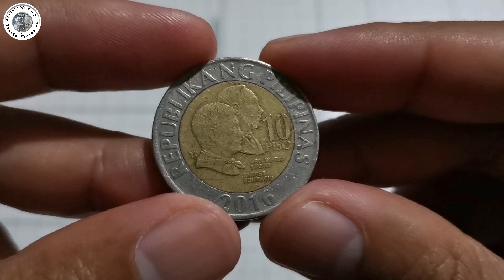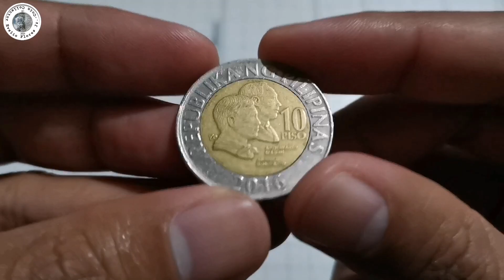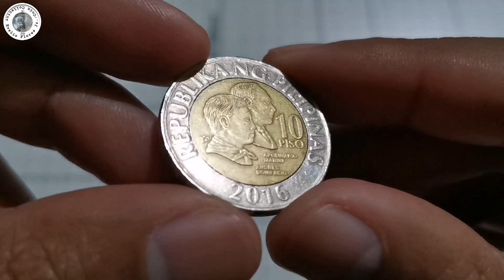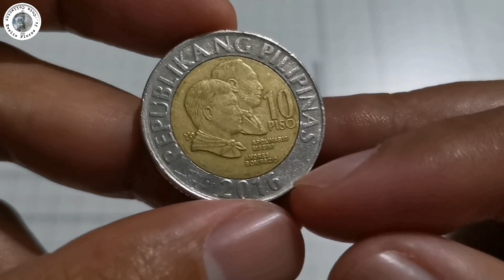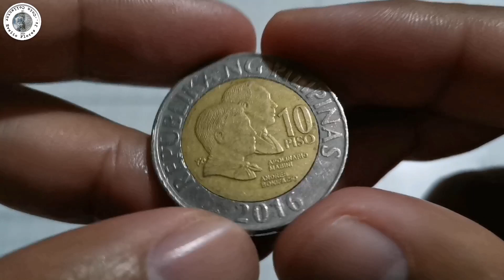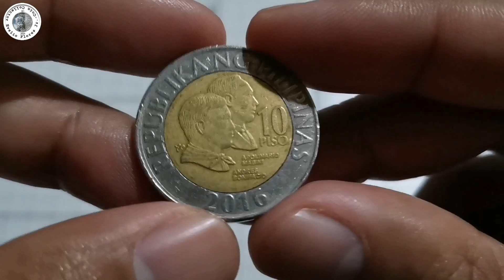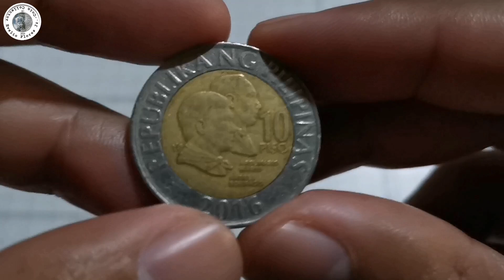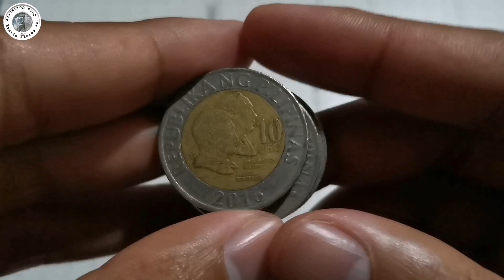2016 10 PISO MAHAL NA? | MERON KA BA? | MAGKANO NA BA ITO NGAYON? | NICKEL BRASS | KAALAMAN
VLOG TITLE: 2016 10 PISO MAHAL NA? | MERON KA BA?  | MAGKANO NA BA ITO NGAYON? | NICKEL BRASS | KAALAMAN

- In this video I talked about the Year 2016 10 piso coin of the BSP Series, its current price update and its current frequency in the vey well known coin base website "numista". Do you have year 2016 10 piso already as part of your collections in you coin collecting journey? Do you want to know the current price update and and the corresponding percentage of year 2016 10 piso BSP series this year 2023? Please watch this video. Happy coin hunting everyone!